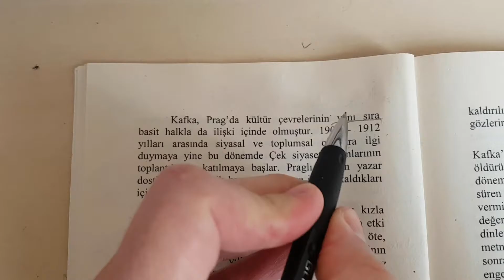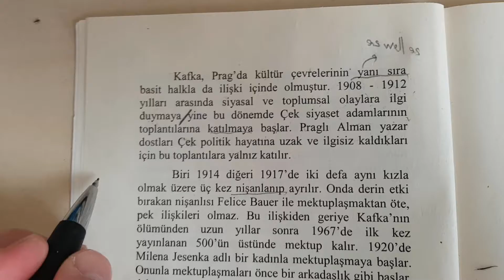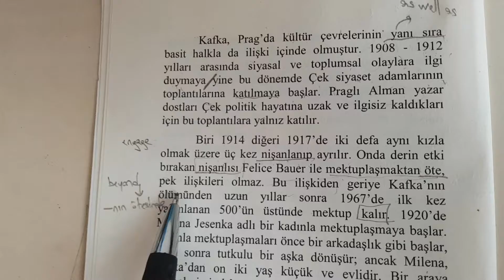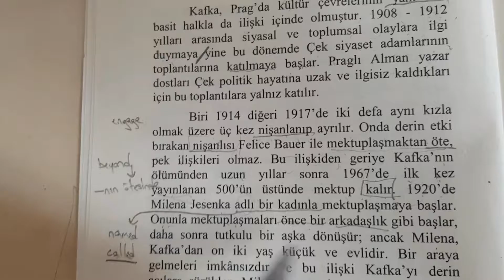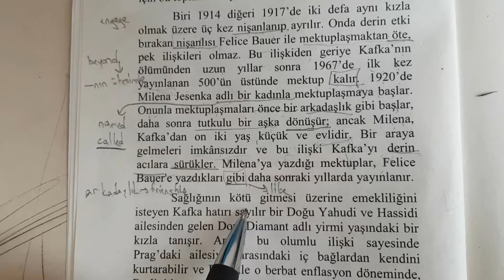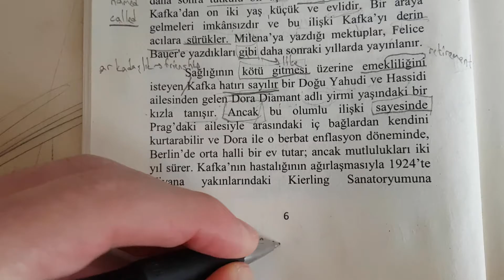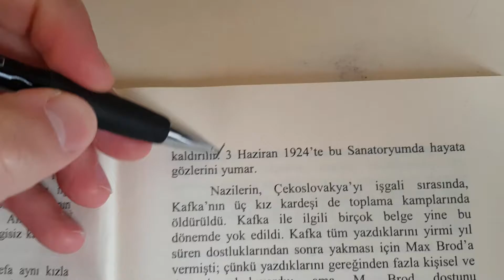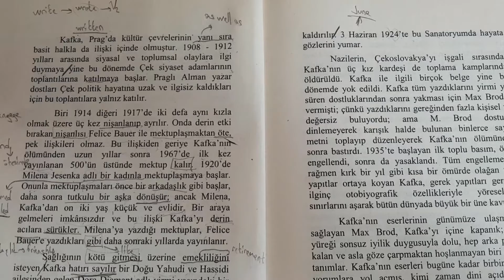Türkçeden ingilizceye kitap çevirisi - Part 2 ( Dönüşüm- Kafka)